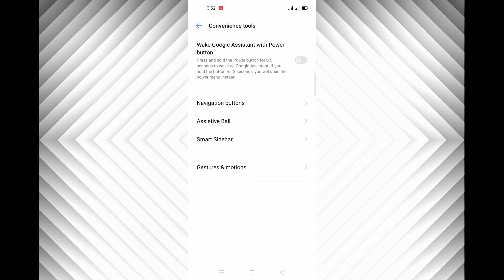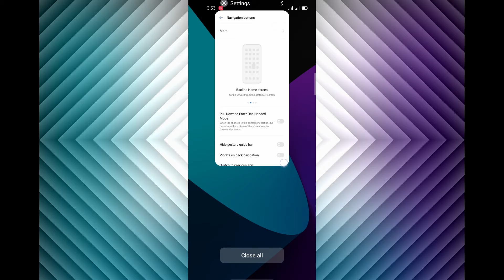How To Enable And Use Both Side Swipe Gesture In Realme UI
TO
                      MY
                 CHANNEL